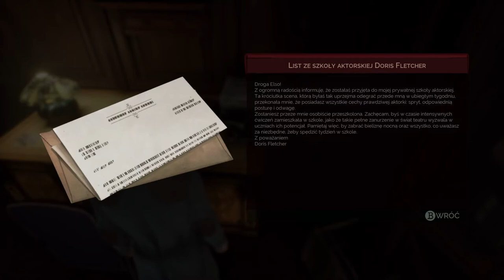Zagrajmy w Vampyr odc 15 - Śledztwo dla Ascalonu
W tym odcinku Londyński Wąpierz, przeprowadza śledztwo na zlecenie Lorda Redgrave'a.